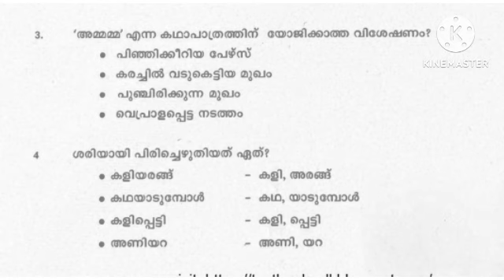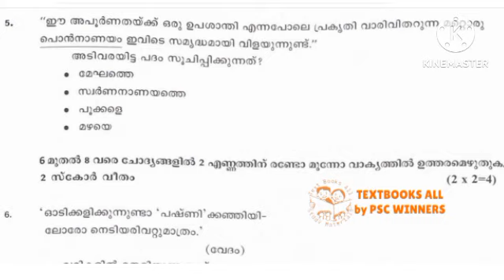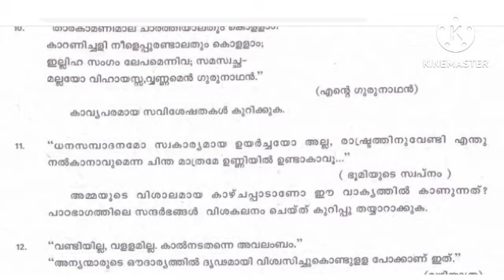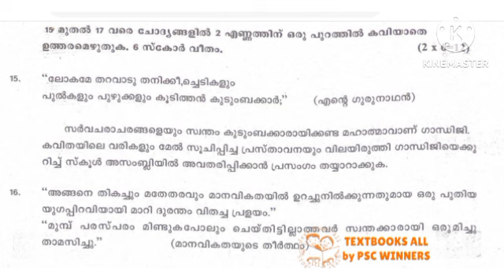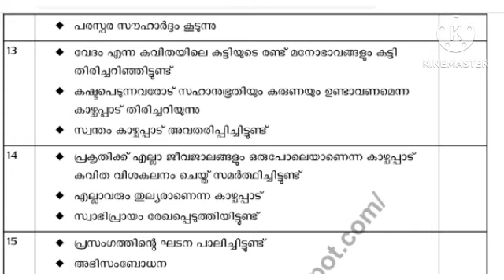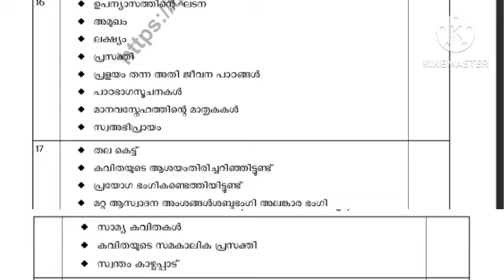Class 8 കേരളപാഠാവലി Christmas Exam Question Paper With Answers 2023-24|Class 8 Malayalam Xmas Exam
Class 8 Malayalam കേരളപാഠാവലി Christmas Exam Question Paper With Answers 2023-24
Class 8 Malayalam കേരളപാഠാവലി  Christmas Exam Question Paper 2023-24
Class 8 Malayalam കേരളപാഠാവലി Christmas Exam Question Paper With Answer Key 2023-24
Class 8 Malayalam കേരളപാഠാവലി Christmas Exam 2023 Answer Key
Class 8 Malayalam കേരളപാഠാവലി Christmas Exam Question Paper
Class 8 Malayalam കേരളപാഠാവലി Second Terminal Examination Question Paper With Answers
Class 8 Malayalam കേരളപാഠാവലി Second Terminal Examination 2023-24
Class 8 Malayalam കേരളപാഠാവലി Second Terminal Examination 2023-24 Question Paper
Class 8 Malayalam കേരളപാഠാവലി Second Terminal Examination 2023-24 Question Paper With Answers
Class 8 Malayalam കേരളപാഠാവലി Christmas Exam 2023
Kerala syllabus Christmas Exam Question Paper With Answers
Kerala syllabus Christmas Exam Question Paper 2023-24
Class 8 Malayalam കേരളപാഠാവലി Christmas Exam Question Paper With Answers 2023
Class 8 Malayalam Christmas Exam Question Paper 2023
Class 8 Malayalam Christmas Exam Answer key 2023
Class 8 കേരളപാഠാവലി Christmas Exam Question Paper 2023
Class 8 കേരളപാഠാവലി Christmas Exam Answers 2023
Class 8 keralapadavali Christmas Exam Question Paper With Answers 2023

stay tune to our channel
keep supporting
with love